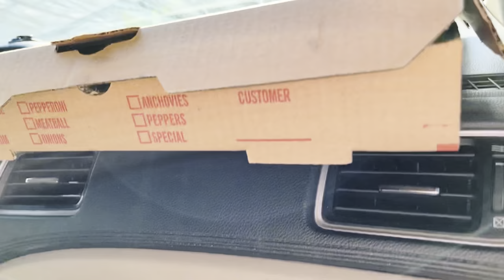Hugo’s Customs: TRACKMASTER LADY (+ reveal to my Dad)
I surprise my dad with my new Trackmaster Lady. I’m very happy to finally have this rare item, and to use it in a few episodes of mine as well, I hope y’all enjoy!